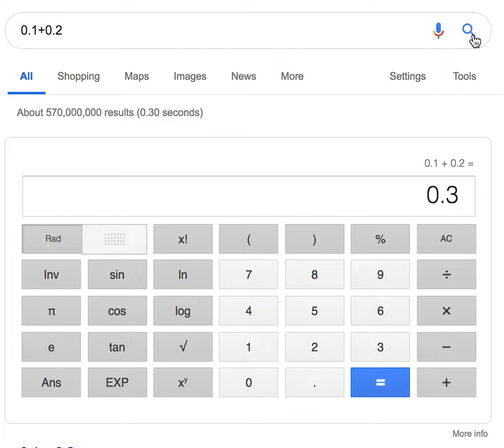google calculator changes its mind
it shows 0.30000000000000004 for a tiny amount of time then changes it back to just 0.3